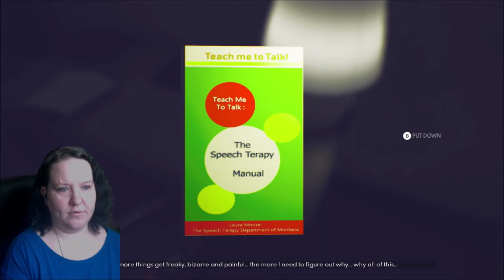"Lies" The Suicide of Rachel Foster: Part 4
Game Name: The Suicide of Rachel Foster
Developer: ONE-O-ONE GAMES

Game Description: Touches on mature subject matter.
The Suicide of Rachel Foster – 1993
As the weather unexpectedly turns for the worst, Nicole has no way to leave the large mountain lodge, and finds support in Irving, a young FEMA agent, using one of the first radio telephones ever built.

Game Features:

    • Explore the vast and detailed hotel, unravelling dark secrets of the family's past
    • Binaural audio for a truly immersive experience
    • Intriguing, touching and mature storytelling
    • Multi-layered narrative thriller, combining elements of mystery and horror

Now Playing: “The Suicide of Rachel Foster”  This The Suicide of Rachel Foster gameplay video is a first look LP and my impressions. It will contain spoilers for the story and possible endings. I will not be using a walkthrough or guide for this playthrough unless I get stuck. This is also a preview for those unaware of these games. Which is helpful before you buy. It's a sample for those who haven't seen a trailer, any trending news, related videos, or review scores. And as a buyer or collector who knows, you may find some overlooked or underrated hidden gems for your game room or digital library. I may not make a top 10 list of the best gamers or female gamers out there, but hopefully these videos can be recommended or suggested for tips on certain stages, missions, or levels when you play. Will I find all the easter eggs or collectibles? Maybe. I'll do my best to find what I can. Thank you for allowing me to share my blind experience, genuine reaction, and honest opinion with you in this chill and casual The Suicide of Rachel Foster gameplay walkthrough with commentary. I'm SecretDevilYT and I hope you enjoy watching this girl gamer show off her skills.